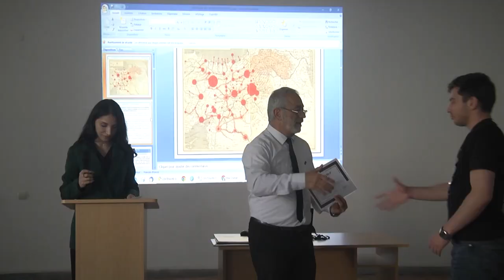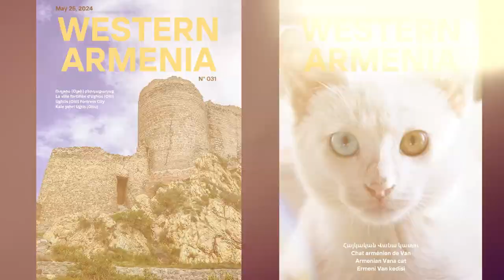Արեւմտեան Հայաստանի Պետական Հեռուստատեսութիւն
Արևմտյան Հայաստանի հեռուստատեսությունը, հավատարիմ մնալով իր սկզբունքներին և հեռուստադիտողին` շարունակում է իր անխափան աշխատանքը նոր մոտեցումներով։ Ինչպես արդեն գիտեք, մեր հեռուստատեսությունն ինքնագովազդով չի զբաղվում, նրա միջոցով հեռարձակվում են գլխավորապես Արևմտյան Հայաստանի պատմությանը, ներկային և ապագային վերաբերվող  քաղաքական և այլ ենթատեքստերով, ինչպես նաև տարբեր խնդիրներ վեր հանող լուրեր։ Մենք թափանցիկ և հասանելի կերպով ներկայացնում ենք նաև Արևմտյան Հայաստանի Հանրապետության նախագահի, կառավարության, Ազգային ժողովի և մյուս կառույցների քաղաքական անցուդարձը։ Սիրելի հայրենակիցներ, ձեր աջակցությամբ մեր հեռուստատեսության հնարավորությունները էլ ավելի կընդլայնվեն ու կամրապնդվեն։ Մենք ուժեղ ենք միասին: